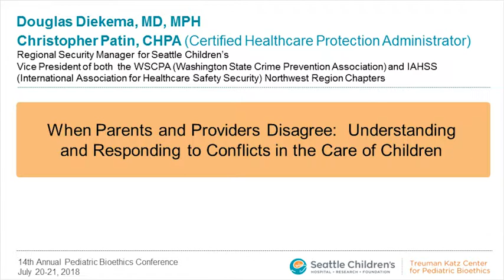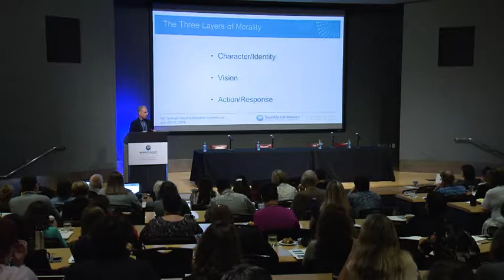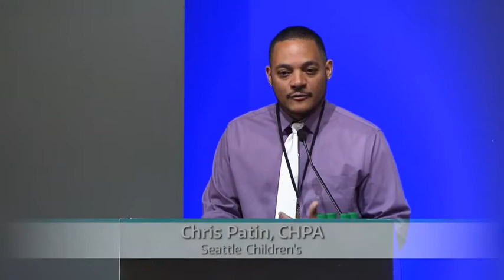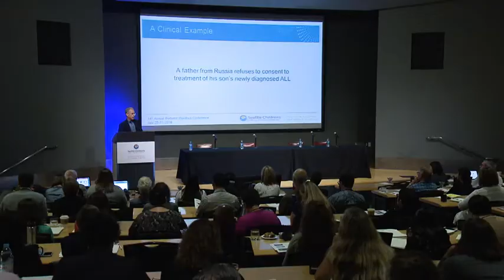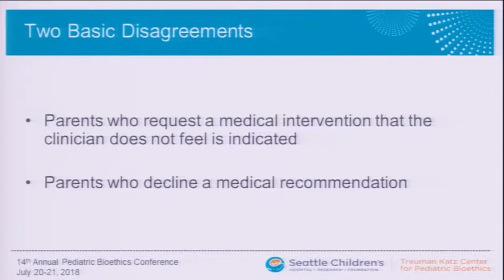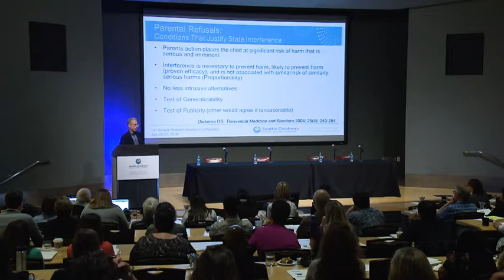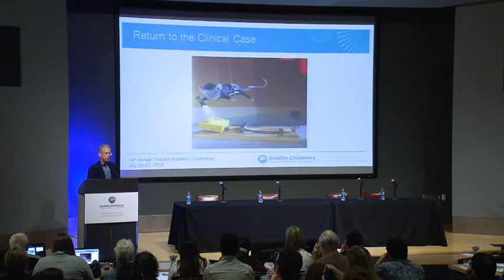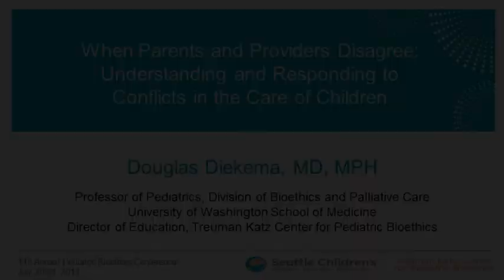Understanding and Responding to Conflicts in the Care of Children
Dr. Doug Diekema shares strategies for understanding and responding to conflicts over the medical treatment of children.

A session from the 2018 Pediatric Bioethics Conference.